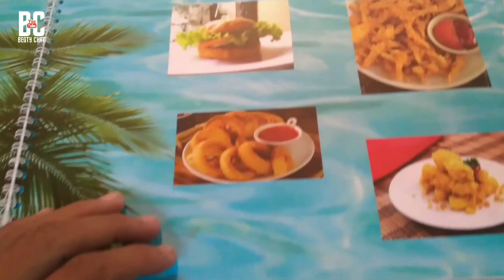WEHA CAFE SIDOARJO‼ RUTE & REVIEW FULL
Assalamualaikum

Halo dolor !!

Kali ini aku memberikan info RUTE & REVIEW WEHA CAFE 59, yg sangat AESTHETIC cocok buat para muda mudi bocil yg mau exis dan nongkrong disini lor. bagi kalian yg hoby foto bisa selfie disini sambil menikmati sruput kopi . bisa foto diluar indoor dg konsep pantai lor. atau jk mau santai di dalam indoor jg ada.
tentunya hanya 1 cafe model gini cuma di sidoarjo lor.
wes pokok e disini sangar lor!!!

Oke lor lanjut simak videonya.

Lokasi
WEHA CAFE 59
📍 Jl. Kav. DPR III, Nggrekmas, Pagerwojo, Kec. Buduran, Kabupaten Sidoarjo, Jawa Timur 61252

Contact person
 GO tanggal 22 September 2021
buka setiap hari (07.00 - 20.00)

maps.app.goo.gl/ngqoYin53uNkvYMEA

📅 SETIAP HARI
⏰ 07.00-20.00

Parkir motor
Rp.2000 an

Tools vlog sederhana
Editing Kinemaster diamond
Hp samsung M11
Tumbnail editing pict art

🔴Terima kasih sudah klik Vidioku lor.

Oh ya sholawat serta salam saya doakan agar dolor  sehat dan dimurahkan rezeki. atas segala suport dan dukungan dolor amin.

Jangan Lupa Subreeek, Lik, komen dan seeeer